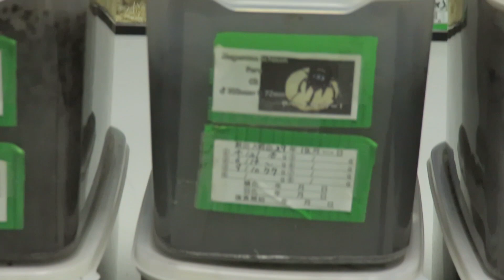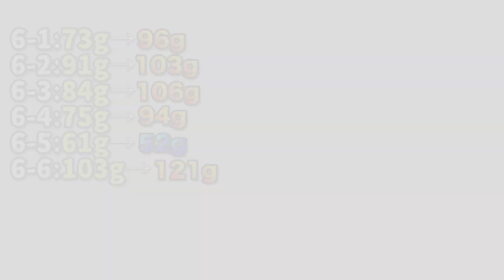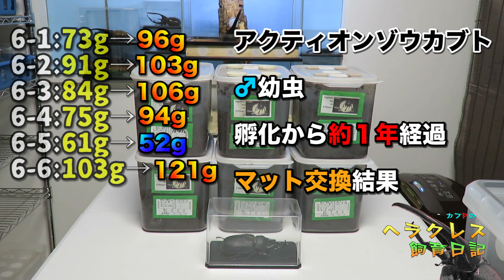Hercules beetle breeding method【カブPのアクティオンゾウカブト飼育日記】Megasoma actaeon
Hercules beetle breeding method【カブPのヘラクレスオオカブト飼育日記】Megasoma actaeon

↓↓↓ YouTube再生リスト ↓↓↓

【ヘラクレスオオカブトの動画】

【ネプチューンオオカブトの動画】

【アクティオンゾウカブトの動画】

【ケンタウルスオオカブトの動画】

【マンディブラリスフタマタクワガタの動画】

【パラワンオオヒラタクワガタの動画】

【タランドゥスオオツヤクワガタの動画】

【昆虫採集やその他の動画】